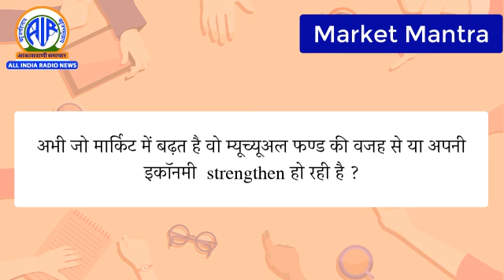अभी जो मार्किट में बढ़त है वो म्यूच्यूअल फण्ड की वजह से या अपनी इकॉनमी strengthen हो रही है ?